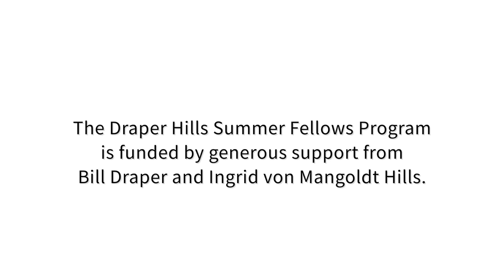Better preparedness, better skills, better chance of winning tyranny - Stanford, Tien Trung NGUYEN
Stanford University, Draper Hills Summer Fellows (DHSF) Program 2022

Hi everyone, welcome to Stanford!

I am Nguyen Tien Trung, a pro-democracy activist with more than 16 years in this field, and also a former political prisoner. I was one of the founders of the Democratic Party of Vietnam, the authorities charged me for “overthrowing the people’s government”. They sentenced me to 7 years in jail and 3 years under probation.

In recent years, I have repeatedly witnessed many young newcomers of the democratic movement arrested just a few months after their engagement in the movement.

I was arrested when I was young, 25 years old, so I feel deeply sorry for them. Usually young people, after having realized there is a lot of social injustice, such as rampant corruption, or innocent people being wrongly convicted, or people being robbed of their land, simply cannot keep calm. They decided to fight tyranny, and started writing Facebook posts criticizing the authorities. They threw themselves immediately into an uphill battle and found themselves in jail after just a few months. That is a huge loss to the democratic movement.

Hence, I would like to share some thoughts to stop this sad phenomenon and hope it will be useful to young democratic leaders in the future.

I have 4 pieces of advice.

First, keep calm and be patient. Transforming a nation with tens of millions of people is extremely difficult, and it requires the efforts of many people and takes a long time.

You should find out about individuals and organizations fighting for democracy, and also about civil society organizations, learn about their activities, their goals, their strategies; which one is best suited to your conditions, to your psychology. Bear in mind that not everything is exposed on the internet.

That’s why you should also make friends with as many experienced activists as possible and listen to their advice. It takes time to build trust before they can tell you everything about what they actually do.

Another important point is seeking friends who have similar interests in democracy like you, those that you know well, to do research on democratic movements together, exchange ideas, and brainstorm.

Second, you should study and understand the basic notions. What does democracy, freedom, human rights, rule-of-law, and civil society mean? Why are they important? What is your vision for your country?

You must have a basic knowledge of the constitution, the penal code, and the criminal procedure code. You also must equip yourself with minimum knowledge in cybersecurity. It is a must if you want to survive in battles against tyranny. Your phone, your laptop, your emails, etc. are the targets of the authorities.

Third, you should fully understand the consequences of your decision to fight for democracy: lose your job, be expelled from schools, your family receiving threats, be beaten, and even be imprisoned. Do you accept these risks?

You must also prepare for "plan B". What would your family and friends do if you were arrested? A clever idea is to sign a contract with a human rights lawyer in advance because the police may claim that you do not need a lawyer when you are in jail. No one can contact you. And remember you have the right to remain silent.

Fourth, at this stage, you devise a plan with concrete goals. Remember teamwork and collaboration are indispensable to do colossal tasks such as transforming a country. But you should also know about the three red lines that you must try not to cross, at least publicly, which are joining a political organization, receiving funds from overseas, and resorting to violence.

Once you have a concrete plan, then go ahead. Please try to do simple and safe things first to gain experience, then gradually increase your circle, your influence, your impact.

Many people despair and do not believe in the final victory of democracy. They feel they are weak, helpless individuals and cannot do anything to transform a society. At the same time, tyrants are too powerful with the army and police. They forgot that many other countries have become democratic successfully. As Nelson Mandela put it: It always seems impossible until it's done.

Knowledge, skills, and endurance are the determining factors for the outcome of the battles between activists and tyrants. “To be prepared is half the victory”. So, let's prepare well before you take action.

In my hand is an authentic piece of brick taken from the Berlin Wall. It came down in 1989, marking the collapse of the Iron Curtain. The fall is a reminder to us that any prison erected by tyrants will eventually be shattered by human desire for freedom.

So, congratulations and welcome on board! You and me, democracy activists, are making history together! Tyrants are definitely on the wrong side of history.